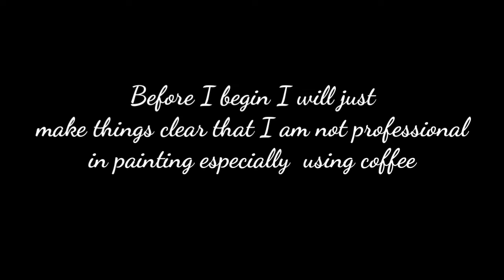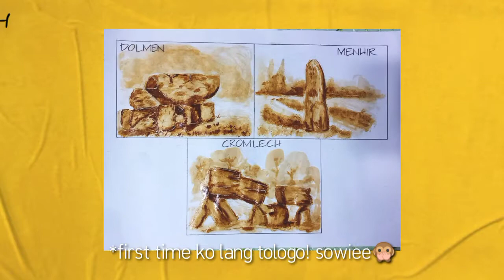COFFEE PAINTING BASIC | PREHISTORIC STRUCTURES | Architecture (Beginner)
actually this is my first time to paint using coffee in oslo paper and I look forward for my progress on painting nakakaexcite pala gawin to! try nyo rin sa bahay nyo super affordable lang ng coffees and promise maeenjoy mo sya!